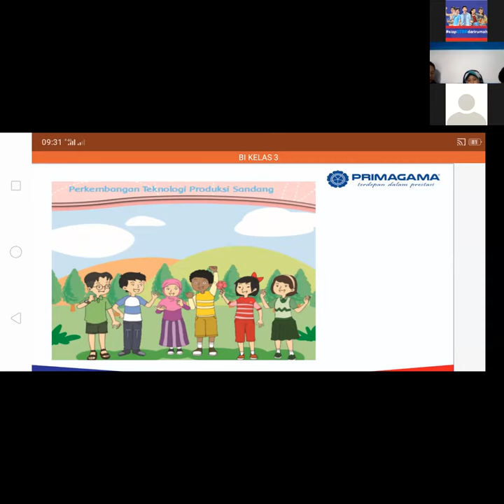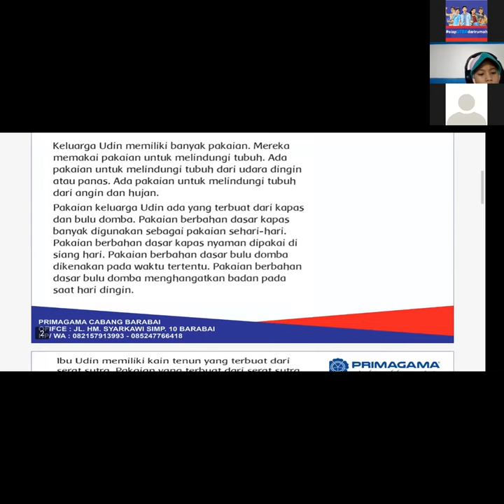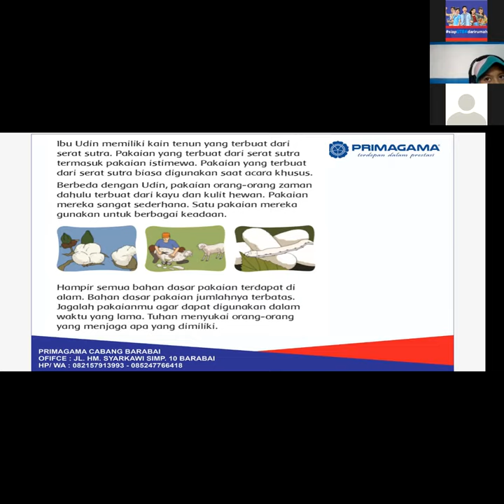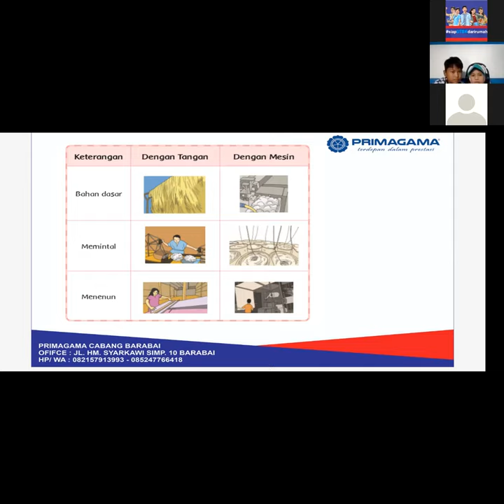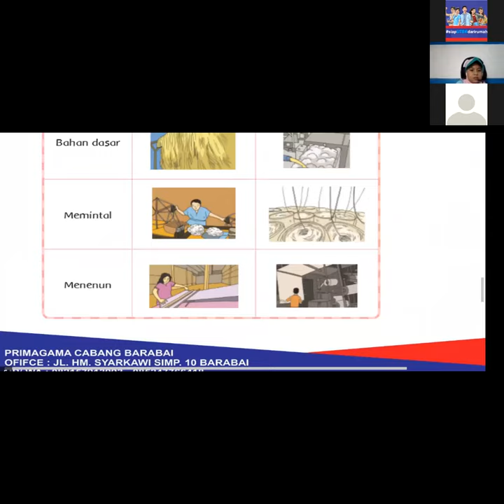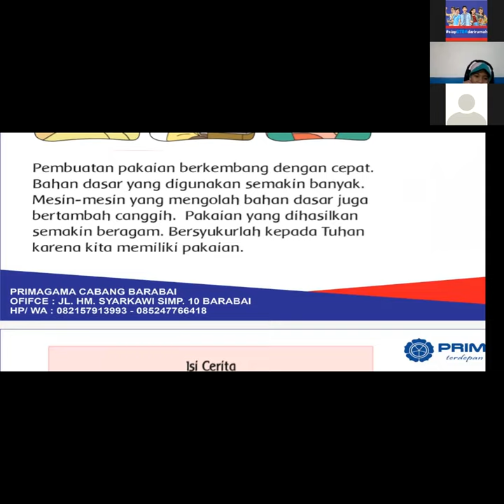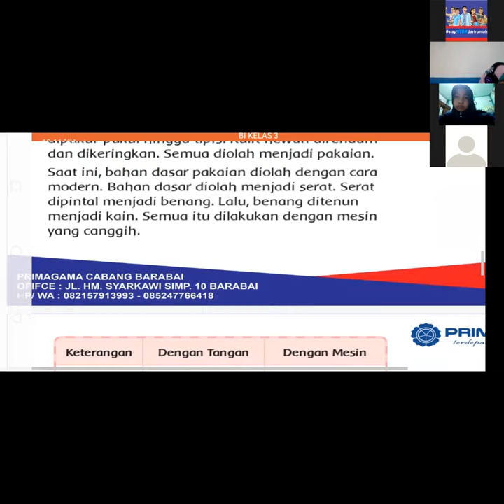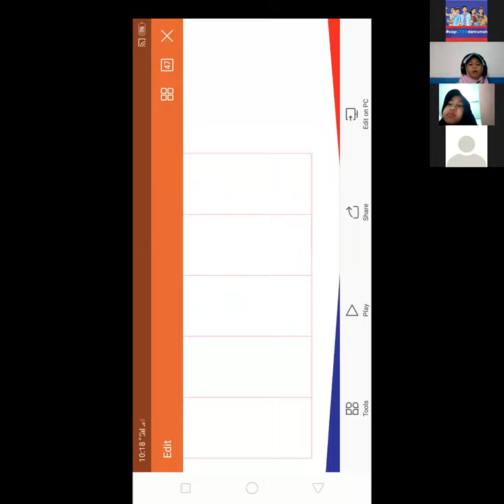18 APRIL 2020, BIMBEL BAHASA INDONESIA KELAS 3 LIVE VIA ZOOM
COVID 19 - BELAJAR BAHASA INDONESIA LIVE VIA ZOOM BERSAMA SISWA PRIMAGAMA, DISAMPAIKAN OLEH INSTRUKTUR SMART DISNA